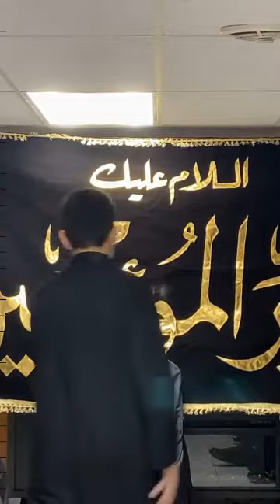Lecture About Imam Ali (AS)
AsSalamu Alaykoum This Is Your Brother Sayed Ahmed